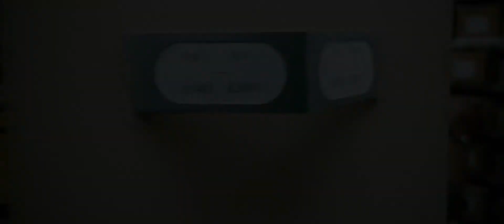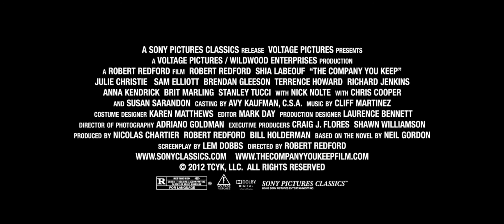The Company You Keep (2012) Official Trailer